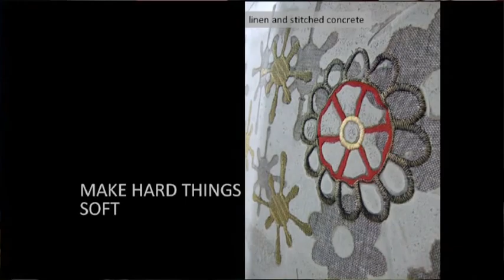TEDxBELFAST - Ruth Morrow - Making Mad Ideas Sane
Ruth Morrow is Professor of Architecture at Queen's University Belfast and co-founder of Tactility Factory. They strive 'to make hard things soft.'. Ruth also writes the Girli Concrete.

Ruth talked about her revolutionary ideas about making places less hard and more welcoming at TEDxBelfast, the first TEDx event in the city in the historic Harbour Commissioners building.

One hundred years ago, ship builders were putting the final touches to the RMS Titanic before the hull was launched in May 1911. You could have seen the ship from the Belfast Harbour Commissioners Offices. This historic building was the venue in March 2011 for the very first TEDxBelfast. We were sitting in an historical place, but we were considering the future and the place of creativity in this city.

With speakers from Northern Ireland - including some coming home especially for the event - we heard about, and discussing, innovation and creativity in, architecture, communications technology, social media, the workplace and creative arts.